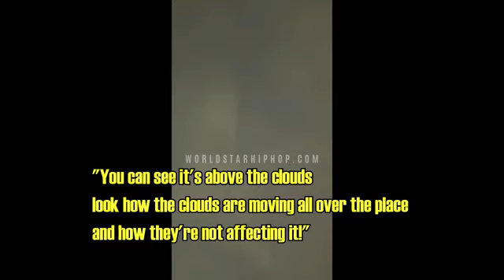Space Aliens Invade China!!!👽👽👽😱😱😱🥡🥡🥡